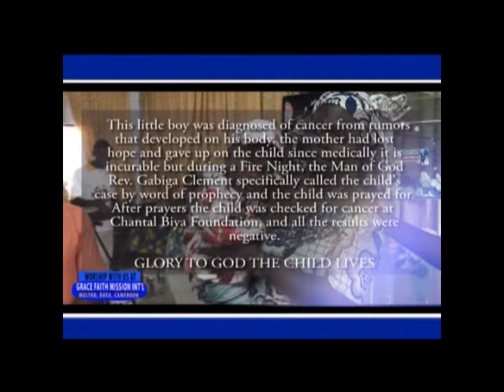BRAIN CANCER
What a merciful God!! This little boy diagnosed of brain cancer was miraculously healed by a prophetic word from Gods servant Rev Gabiga Clement.All test to confirm his healing conducted .and nothing found
PRAISE TO GOD